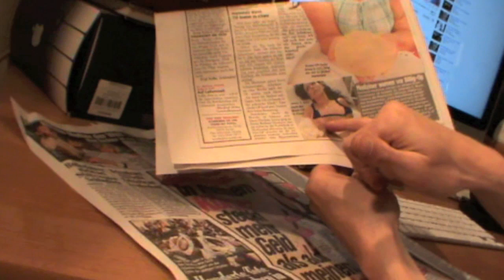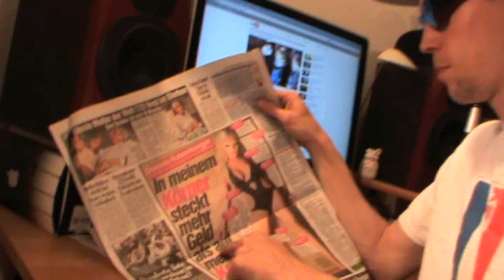PEILERMANs WochenRückFick KW24 2010 - Teil 2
DAS ORIGINALl!
Genug von dem ganzen Müll der dir täglich in Zeitung, Fernsehen und Internet um die Ohren geworfen wird?
PEILERMAN fickt für euch die vergangene Woche zurück, ohne Kompromisse.
Geil Alta!